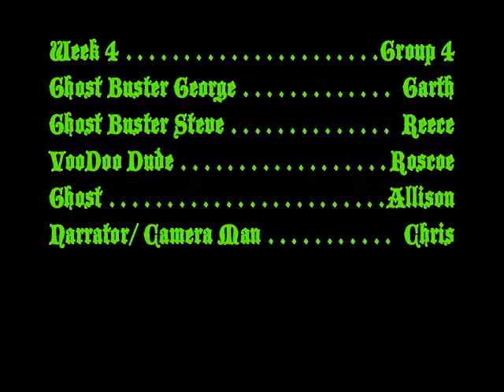Ghostbusters Next Generation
What does it take to fight ghosts?